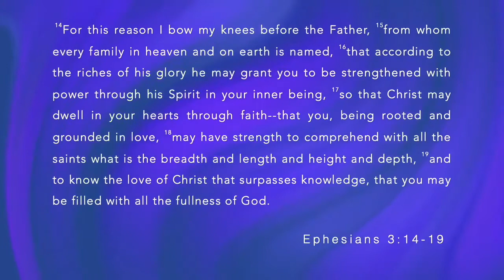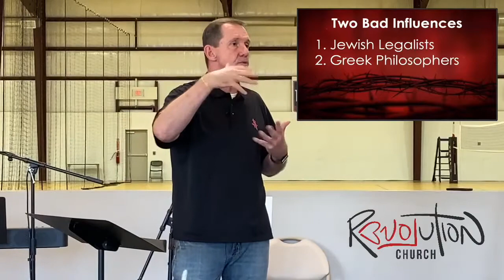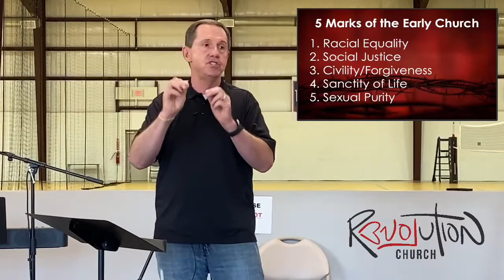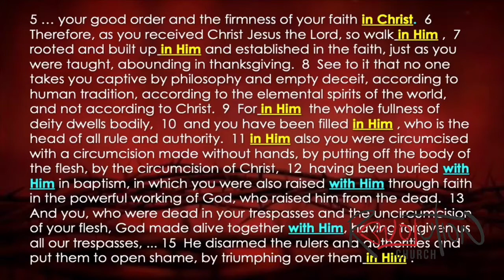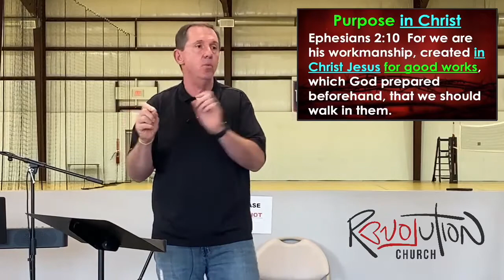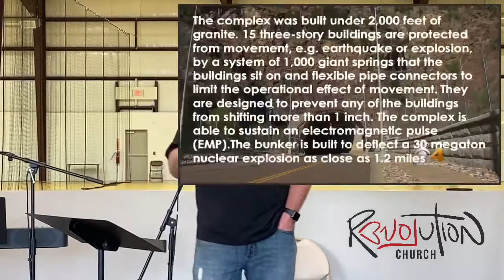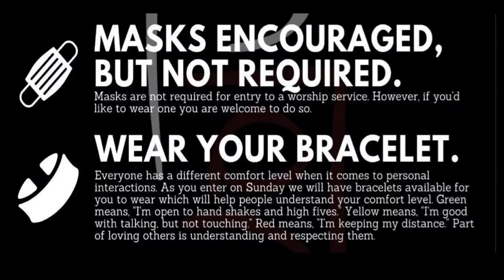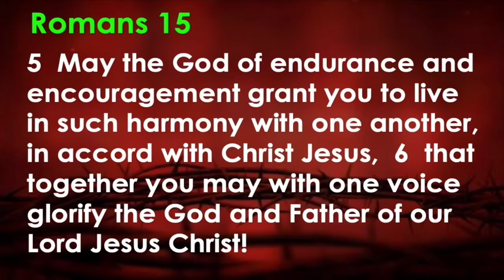Colossians - Pt 9